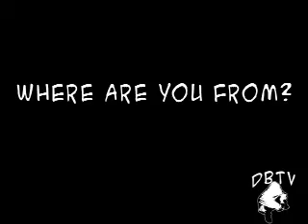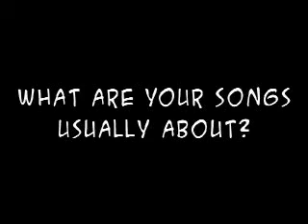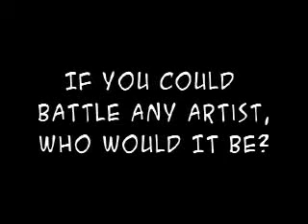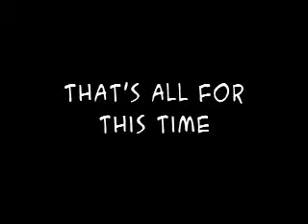Alias Interview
Our second interview is with the newest Dammit Boy artist, Alias the Menace. He answers questions about the rap game, artist he would like to meet and battle and more. Send in your questions for the next interview.